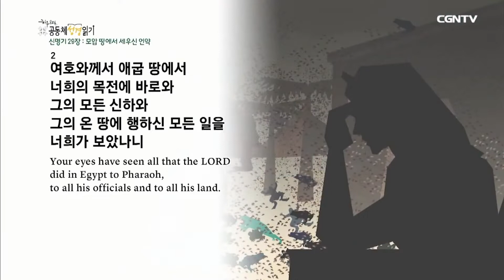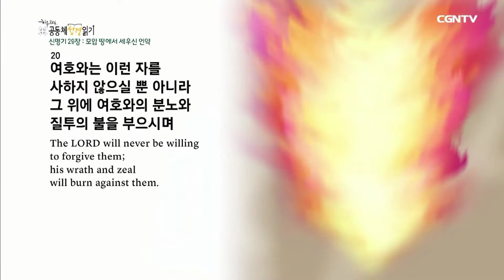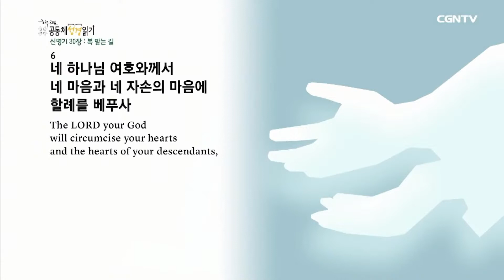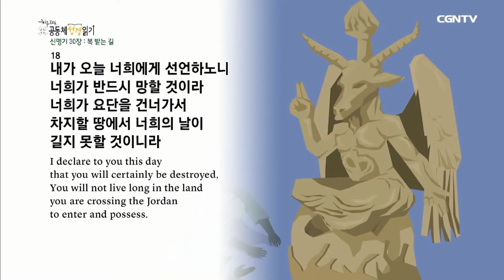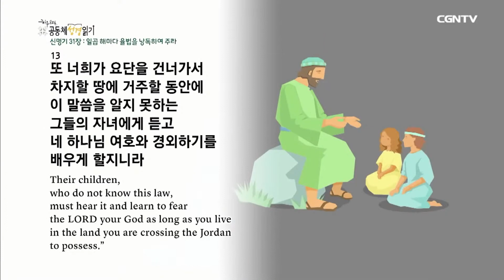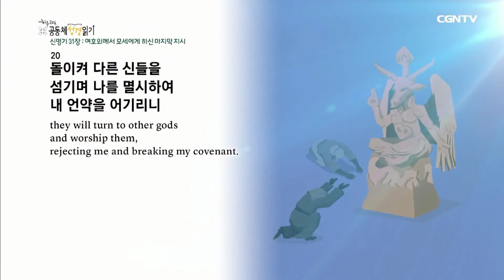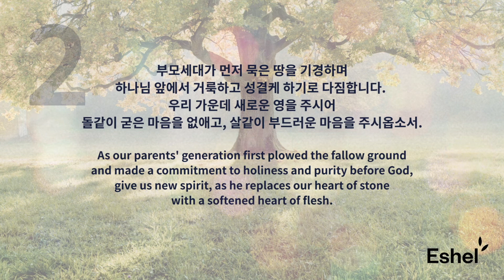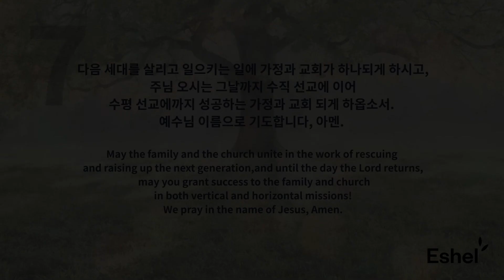[프라미스교회] 2022년 2월 5일 토요새벽예배 이진성 목사